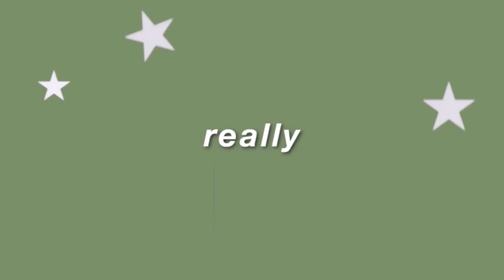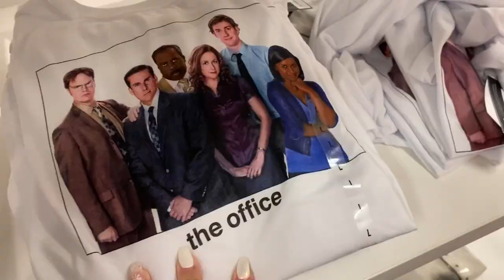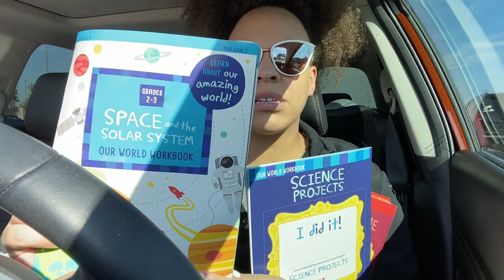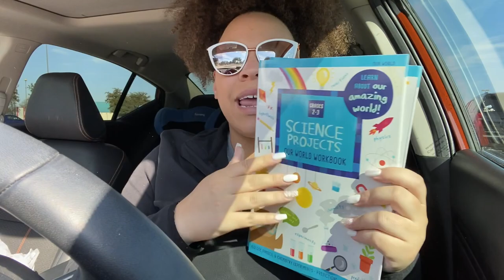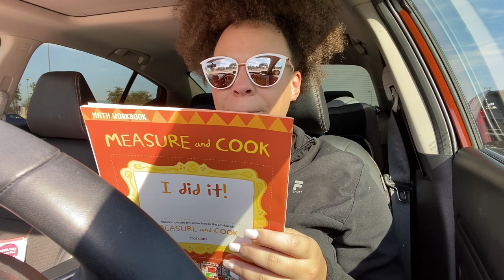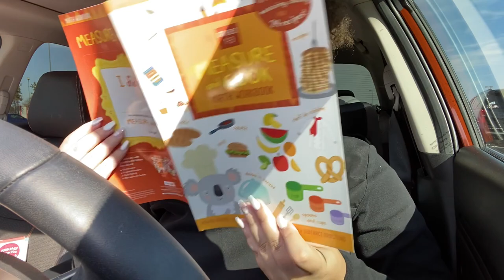SHOP WITH ME FOR STOCKING STUFFERS | VLOGMAS 2020 | Day 12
Come spend the day with me and let’s go shopping for things to stuff the stockings with 🎄

WATCH THESE |

MUSIC |